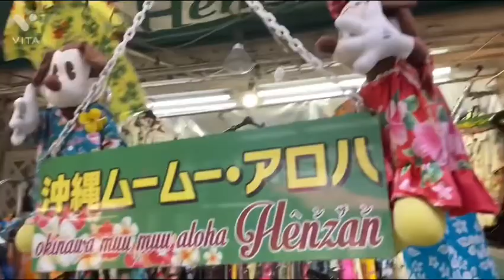June 17, 2022 Exploring Okinawa!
Exploreng Okinawa